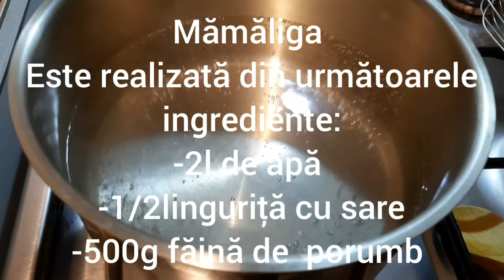Mămăligă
Mămăliga pare, la prima vedere, un preparat care poate fi făcut de oricine, dar nu este chiar așa. Pentru o mămăligă perfectă avem nevoie de o oală  cu fund dublu din inox sau fontă, un tel și o lingură  de lemn.
Făina de porumb trebuie să  fie uscată ( mare grijă unde o depozitați ), deoarece devine cleioasă în timpul fierberii.
Ingrediente:
-2 litri de apă
-1/2-1 linguriță cu sare
-500 gr făină de porumb
Dacă doriți ca mămăliga să fie mai tare, adăugați 150gr de făină de porumb
Abonati-va la canalul meu! Doar în acest fel veți descoperi mai multe rețete, imi veți recunoaște și aprecia munca. Vă mulțumesc!